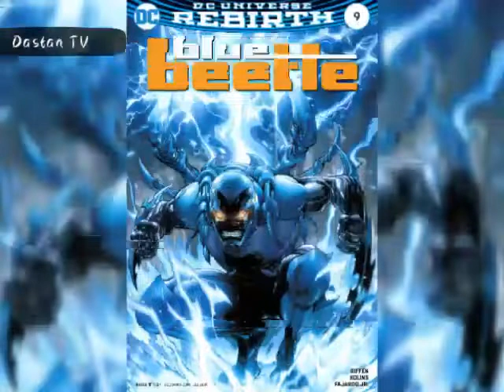Blue Beetle Movie Set For Theatrical Release | Warner Bros | DCEU News Hindi | HBO Max | Dastan TV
Blue Beetle Movie which was going to be a HBO Max Exclusive Movie has beennow set for a full fledged Theatrical Release.
Warner Bros announced August 2023 date for this upcoming DCEU movie based on a latin american dc superhero.

Movie is starring Cobra Kai Fame Xolo Mareduena in lead role and Directed by Manuel Soto.